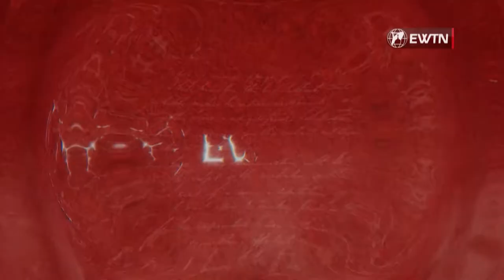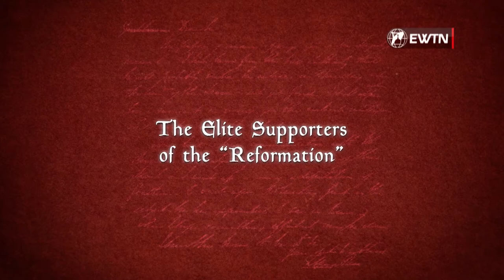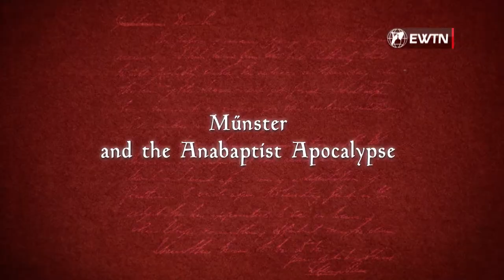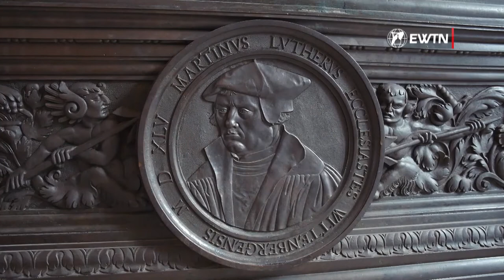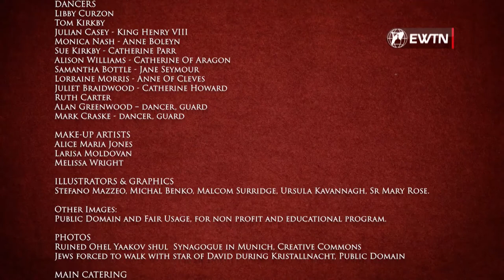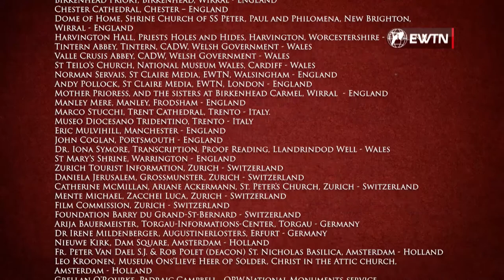La Reforma-Capítulo 5: ¿Un Estado Cristiano o Cristianismo de Estado?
Únase a nosotros mientras exploramos lo que sucede una vez que el cristianismo renuncia a su independencia y se convierte en una Iglesia estatal. Las iglesias apoyadas por el estado se conocieron como protestantismo magisterial, con los luteranos principalmente en Alemania y el protestantismo reformado de Zwinglio principalmente en Suiza

Bizum: 03443